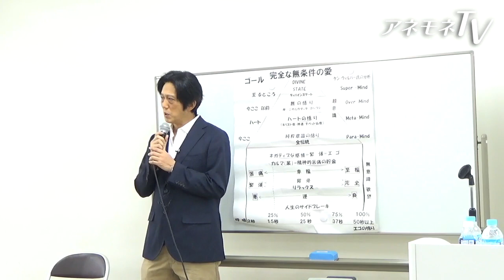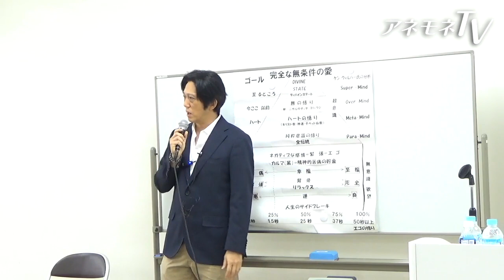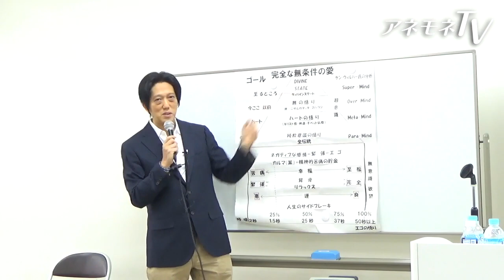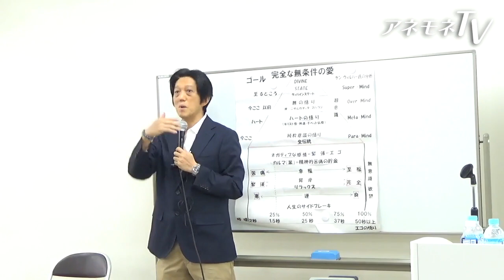三枝英彦さんが解説する、ディバインステートを伝授する方法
三枝英彦さんがワークショップ中で、次のトピックについて、わかりやすく解説しています。
◎いまから、一体どのようにしてディバインステートを伝授していくのか？
◎ディバインステートとはどんな状態なのか？

次回は2021年10月10日(日)に、ワークショップを開催します。
「アセンションを引き起こす最高の悟り“ディバインステート”を伝授」

▼アネモネ主催のほかのワーク一覧はこちらより